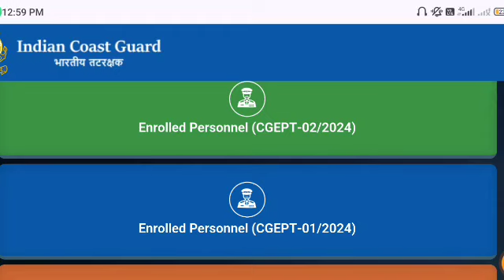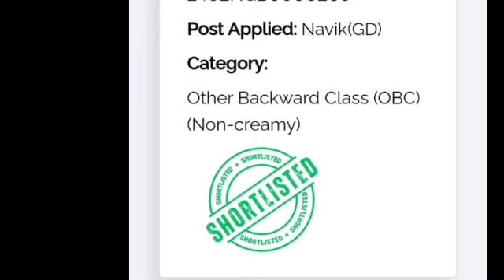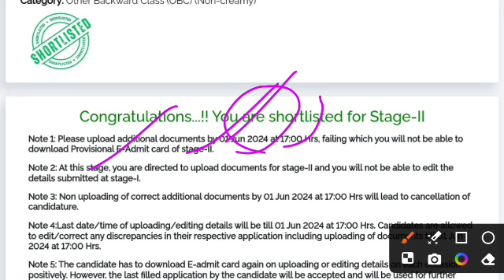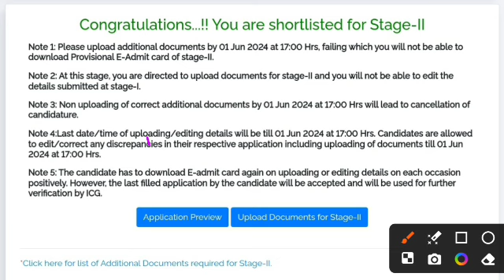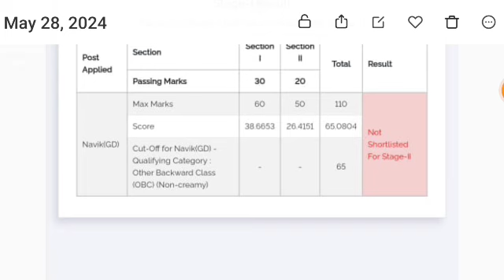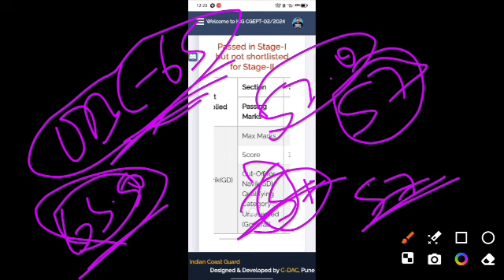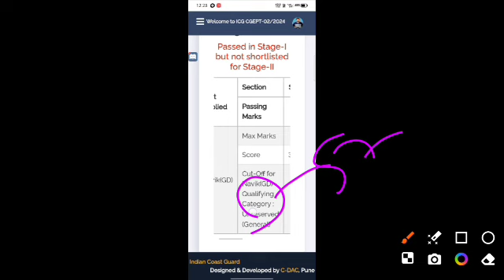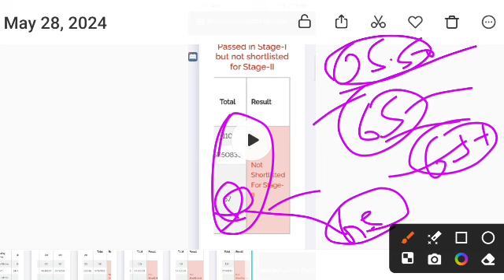Coast Guard Result Check Kaise Kare | Coast Guard gd Cut off 2024 | ICG Navik Gd Cut Off 2024